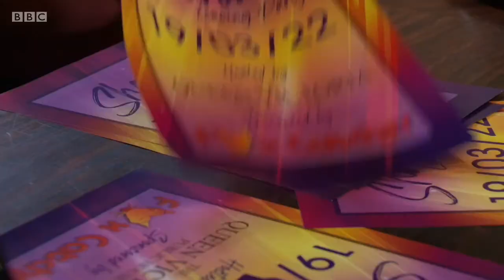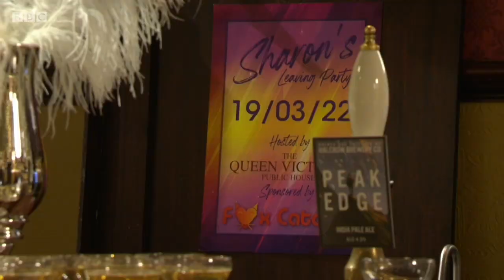Sharon Watts - 18th March 2021 Part 1 Eastenders